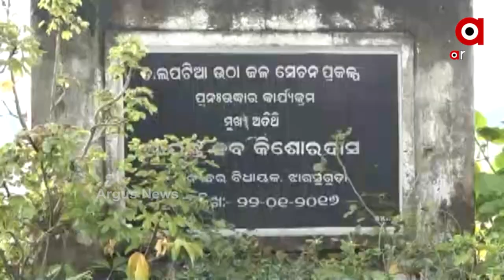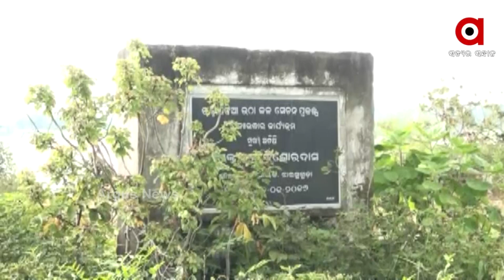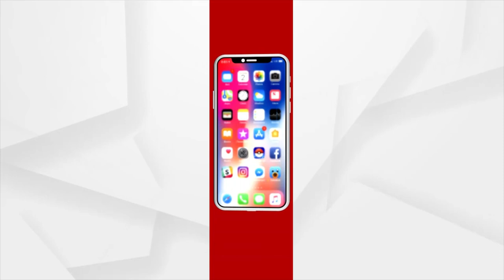ଚାଷୀଙ୍କୁ ଲଲିପପ୍ ଦେଖାଇଲେ ରାଜ୍ୟ ସରକାର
ଝାରସୁଗୁଡା ଜିଲ୍ଲା ତାଲପଟିଆ ଗାଁର ଉଠା ଜଳସେଚନ ପ୍ରକଳ୍ପ,  ସମ୍ବଲପୁର ଜିଲ୍ଲା କୁଚିଣ୍ଡା ଉପଖଣ୍ଡ ଜମନକିରା ବ୍ଲକ ବାମଣ୍ଡାଗଡ଼ ଉଠା ଜଳସେଚନ ପ୍ରକଳ୍ପ ଏବଂ ବଲାଙ୍ଗୀର ଜିଲ୍ଲା ବେଲଗାଁ ରେ ଥିବା ପାର୍ବତୀ ଗିରି ବୃହତ ଉଠା ଜଳସେଚନ ପ୍ରକଳ୍ପରେ କୋଟି କୋଟି ଟଙ୍କା ଖର୍ଚ୍ଚ ହୋଇଛି କିନ୍ତୁ ବର୍ତ୍ତମାନ ସଙ୍କଟ ସମୟରେ ଚାଷୀଙ୍କ କାମରେ ଆସୁନି